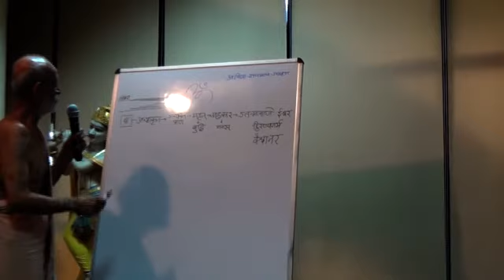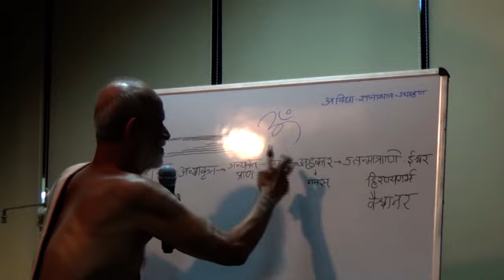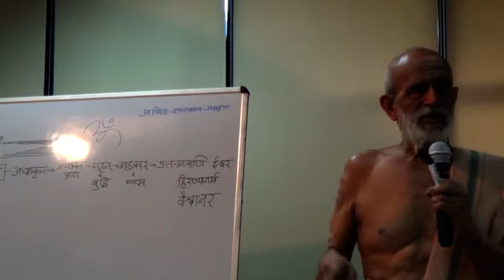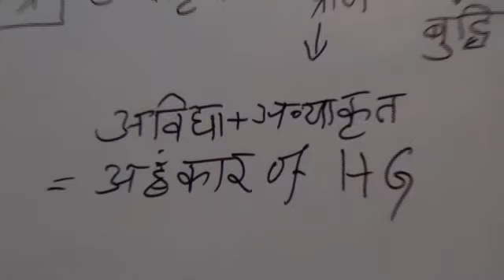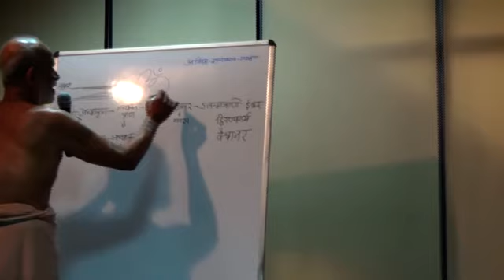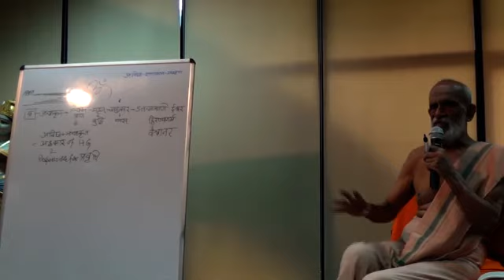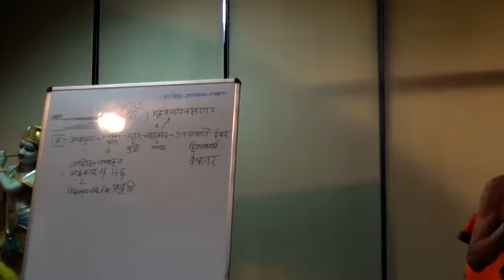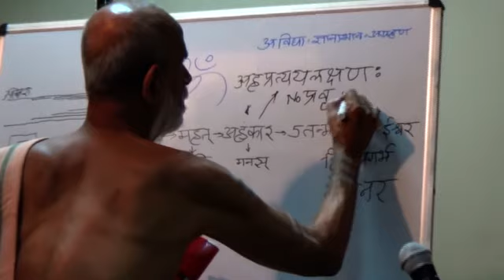010 Talk Mandukya Upanishad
Māndukya Upaniṣad from the Atharvaveda propounds the quintessence of Advaita Vedānta in just 12 mantras. The study of this one text alone is enough to take a qualified seeker to mokṣa.

It says that the akṣara Om is all this and all this is Brahman. The māhāvākya is ayam ātmā brahma. This ātmā is pointed out as Turīya, the fourth, through an in-depth analysis of jāgrat, svapna and suṣupti.

To expound the subtlety of the mantras, Śri Gaudapādācārya has written 215 kārikās. Śri Śankarācārya through his profound bhāṣya has provided a penetrating insight into the essence of the sublime teaching.

Pūjya Swāmi Parmānanda Bhārati skilfully reveals the true import of this Upaniṣad and also conclusively shows that all misunderstandings and controversies regarding it can be resolved through a clear understanding of Śankarabhāṣya alone.